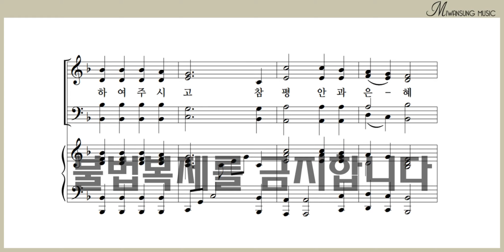우리 기도 소리에 / 소프라노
하이라이트 30집 / 우리 기도 소리에 / 소프라노